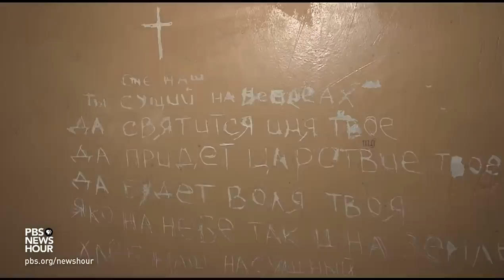Ukrainian President Zelenskyy visits territory reclaimed from Russia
The Ukrainian counteroffensive continues at a great pace across the eastern and southern parts of the country. President Zelenskyy and top members of his war council visited troops and the traumatized civilians liberated from Russian rule. It is a time of relief for most, tempered by deprivation and great sadness. Nick Schifrin was there and reports from Balakliya.